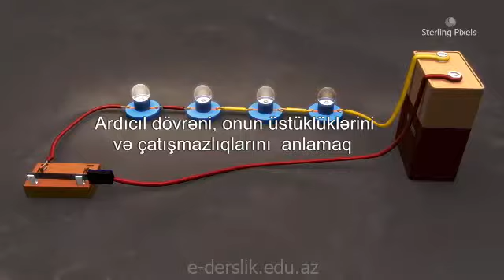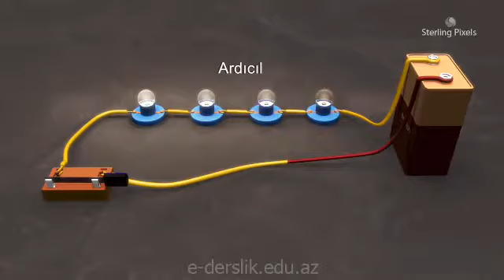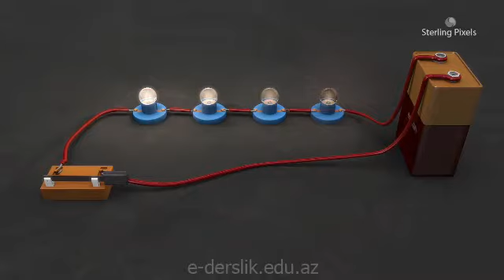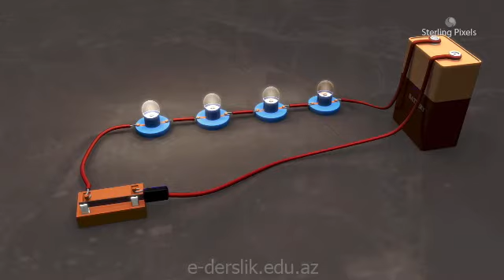Ardıcıl dövrə - Elektrik - Azərbaycan Respublikası Təhsil Nazirliyi